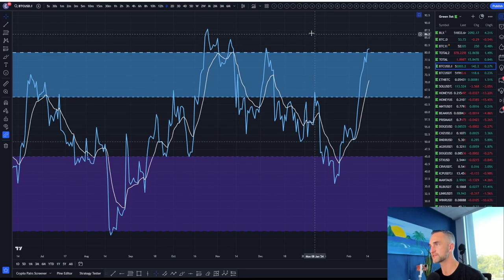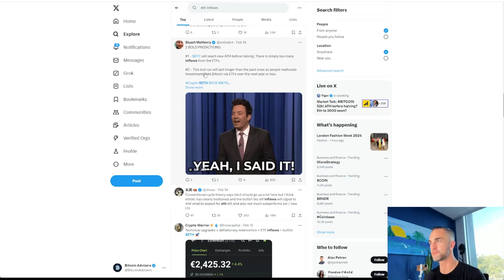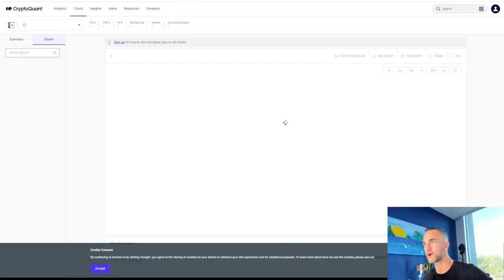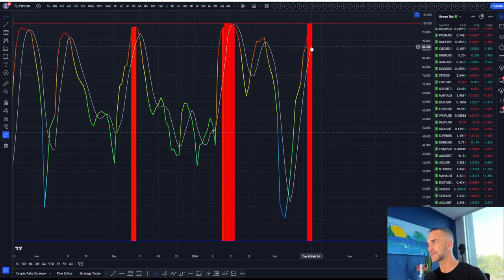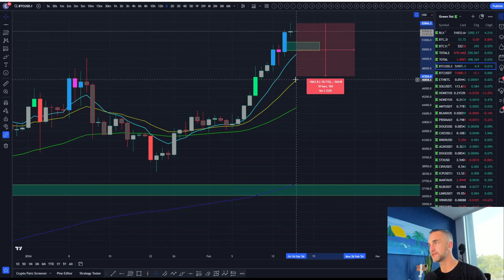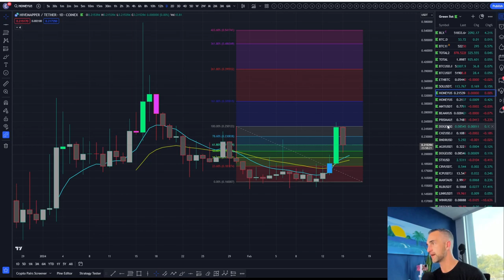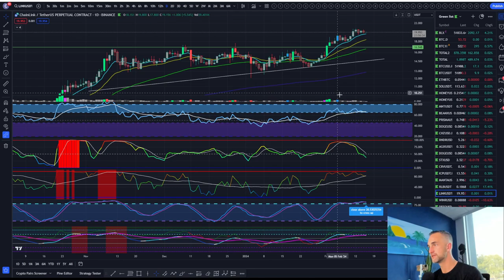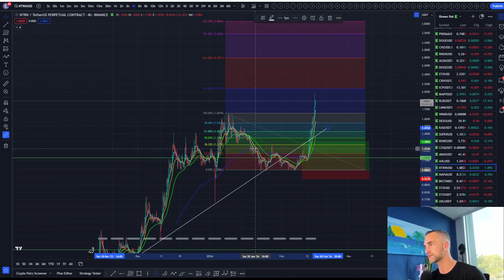Bitcoin and Altcoin Price Targets Hit! Brace for a Sell-Off? | CHZ, HIVE, LINK Update!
In this video, we dive deep into the recent price action of Bitcoin and altcoins. With price targets being hit, many are wondering if a short-term sell-off is imminent. We analyze key indicators and market sentiment to provide you with the latest insights and strategies. Don't miss out on this crucial update!